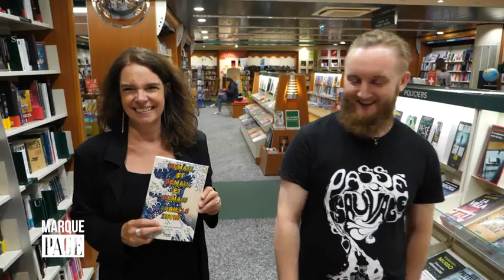Payot - Marque Page - Aurore Guitry - Demain, et demain, et demain